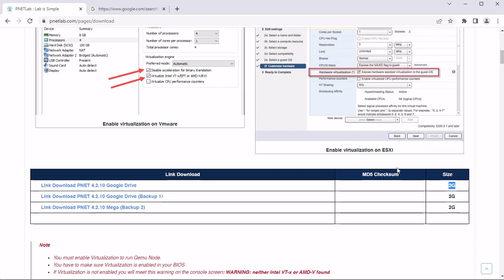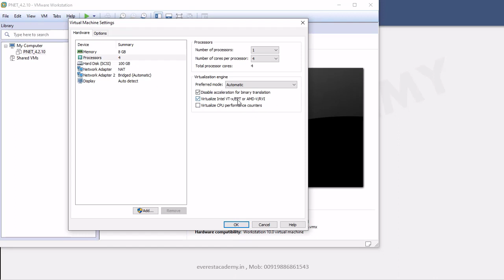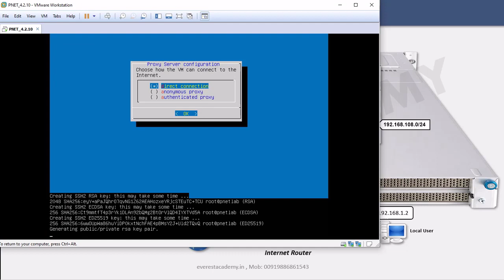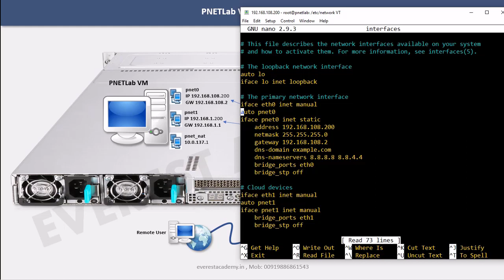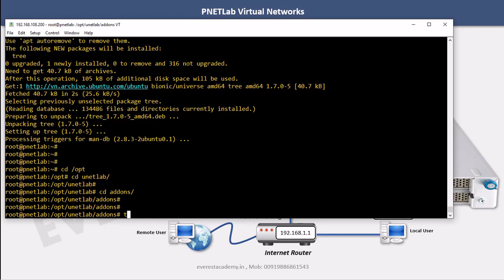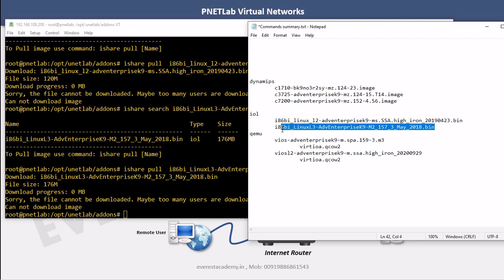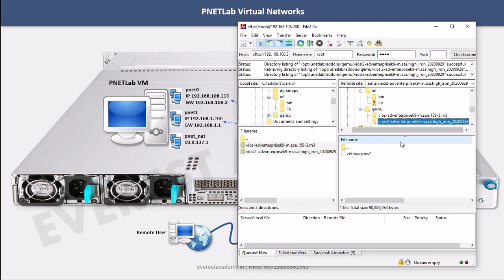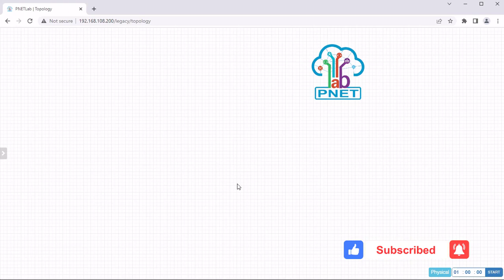PNETLab-2 الفيديو الثاني لشرح برنامج المحاكاة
في هذا الفيديو تكملة لشرح برنامج محاكاة الشبكات
PNETLab
وهو من فيديوهات دورة
CCNP Enterprise
المتوفرة على الموقع التالي
هذه الدورة تغطي الإختبار الأساسي
ENCOR 350-401
والإختبار الإختياري
ENARSI 300-410
مع تطبيق كل دروس العملي بإستخدام أجهزة حقيقية وبرامج المحاكاة
GNS3
EVE-NG
PNETLab
وأيضا سوف تتضمن حل أسئلة الإختبارات
هذه الدورة من إعداد وإشراف المدرب عبد الرحمن العلوش